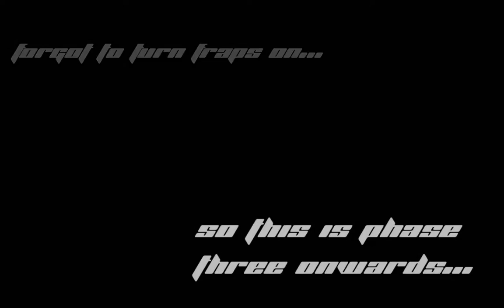Tribunal vs The Lich King 25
Only started recorded in phase three ("Oh snap! We are probably about to kill it"). Tribunals first kill of The Lich King 25m.
Mage point of view with vent.